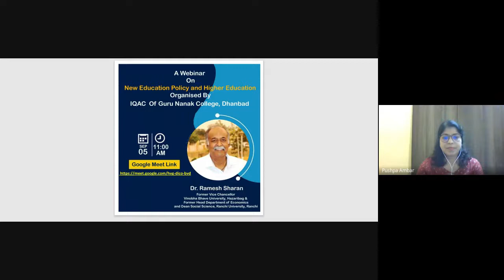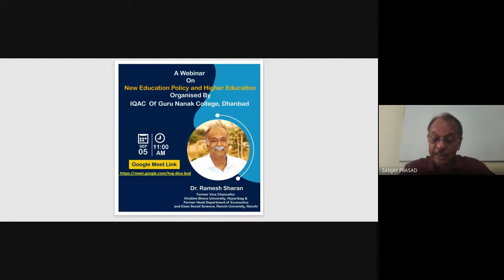A Webinar on New Education Policy and Higher Education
Organise  by IQAC Guru Nanak College Dhanbad
on
Sunday 5th of September 2021 at 11:00 AM to 12:15 PM